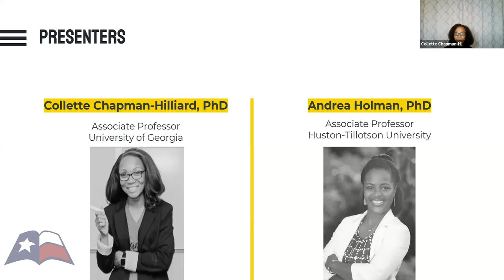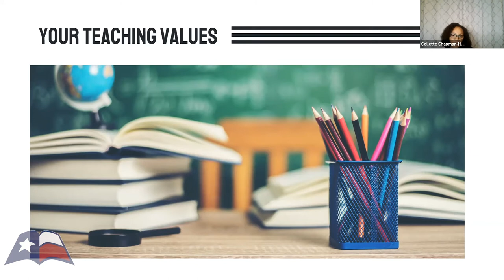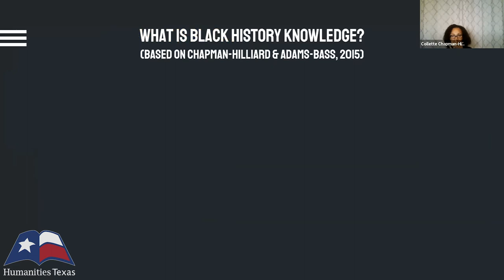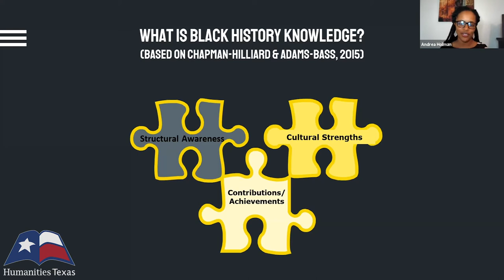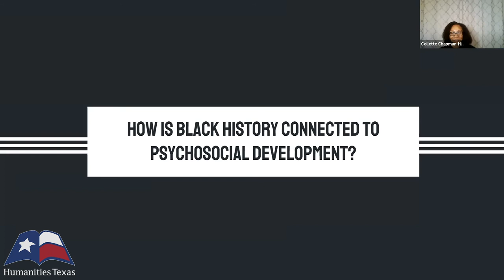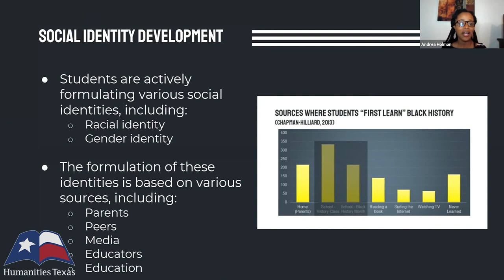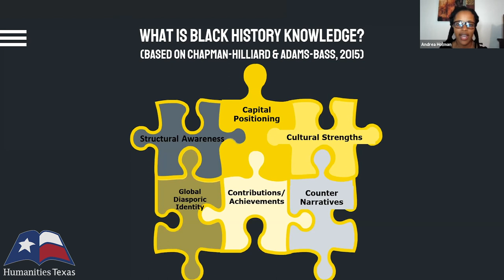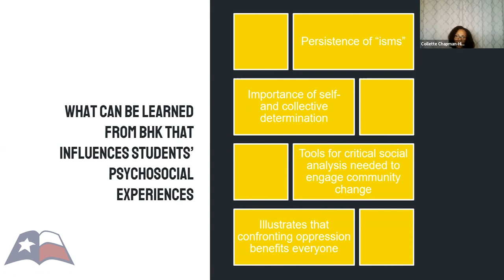"The Difference Black History Knowledge Can Make," (December 2020)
Andrea Holman of Huston-Tillotson University and Collette Chapman-Hilliard of the University of Georgia deliver a lecture on the essential components of teaching Black history knowledge on December 3, 2020. To learn more about Humanities Texas education programs, visit us